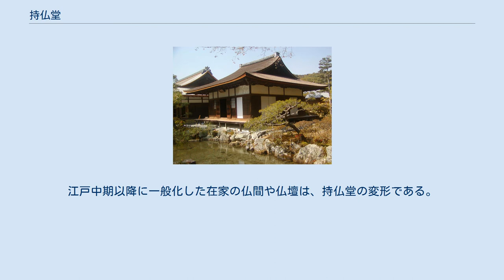持仏堂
持仏堂（じぶつどう）は、日常的に礼拝する仏像（念持仏）や位牌を安置する堂（建物、部屋）。
念誦堂（ねんずどう）とも呼ばれ、僧侶のみが礼拝する場合は内持仏堂とも呼ぶ。
一般世人の家では、仏像や位牌を安置する仏間、あるいは仏壇を指して持仏堂と言うこともある。
 江戸時代の僧侶・子登が著した『真俗仏事編』は、唐の義浄の『南海寄帰内法伝』三巻における「僧房内に尊像を安置するは南海諸州一般に行うこと」という記述を以って持仏堂の起源を論じている。
日本における持仏堂については『日本書紀』天武天皇十四年条の「諸国毎家作仏舎、乃置仏像及経巻、以礼拝供養」という詔を以って始まりとするのが一般的である。
奈良時代は念持仏の多くは厨子や龕（がん）に納められていたが、平安時代以降は屋内の一室に置かれるようになり、次いで独立した建物や別室として持仏堂が設けられるようになって、邸内にそうした持仏堂を建てる貴族が多く現われた。
鎌倉時代では源頼朝が持仏堂で法華経の購読を行なったと『吾妻鏡』にある。
持仏堂には、信仰する仏像を守り本尊として安置し、自身や一門の安寧を祈願する場として、また禅定の場として使われていった。
『徒然草』第七十二段には「賤しげなるもの」として、仏像の多い持仏堂を挙げている。
近世に入ると、維摩居士の方七尺の居宅の故事に倣い、茶室を兼ねて建てられる持仏堂もあった。
江戸中期以降に一般化した在家の仏間や仏壇は、持仏堂の変形である。
 持仏堂の著名な例には次のようなものがある。
 慈照寺東求堂